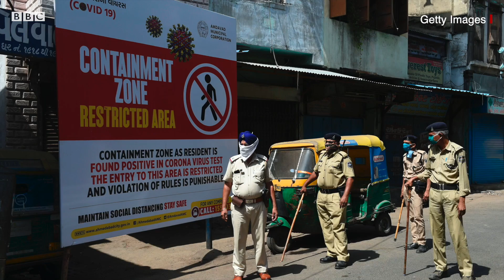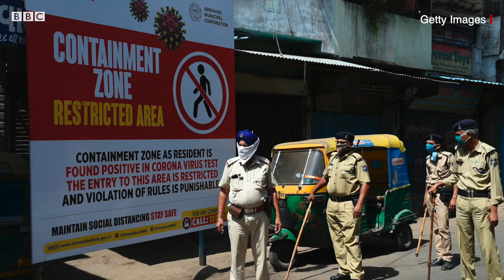Corona Virus Gujarat માં વધારે ઝડપથી ફેલાશે?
લૉકડાઉન 4.0 શરૂ થઈ ચૂક્યું છે અને ગુજરાત સરકારે નવેસરથી મળનારી છૂટછાટની જાહેરાત પણ કરી દીધી છે.

મુખ્ય મંત્રી વિજય રૂપાણીએ ગુજરાતમાં સિટી બસ અને આંતરજિલ્લા એસટી બસ ચલાવવાથી લઈને પાનના ગલ્લા, બજાર અને કૉમ્પલેક્સમાં દુકાનો, હૅર સલૂનો અને ચાની કીટલી ખોલવાની જાહેરાત કરી દીધી છે.

જોકે, આરોગ્યનિષ્ણાતોનું માનવું છે કે લૉકડાઉનનો હેતુ કોરોના સંક્રમણને ફેલાવાથી રોકવાનો છે ત્યારે છૂટછાટ આપવાથી કોરોનાના સંક્રમણ સામેની લડત નબળી પડી શકે છે.

આ વીડિયોમાં અમે આ જ મુદ્દા પર વધુ પ્રકાશ પાડવાનો પ્રયત્ન કરશું કે શું ગુજરાતમાં લૉકડાઉનમાં રાહતો આપવાના સરકારના નિર્ણયથી ગુજરાતમાં કોરોનાના પરિસ્થિતિ બેકાબૂ બની જશે?

કેન્દ્ર સરકારે સ્પષ્ટ કરી દીધું છે કે લૉકડાઉન 4.0માં કેન્દ્રીય નિર્દેશોમાં કોઈ ઢીલ રાજ્ય સરકારો નહીં આપી શકે, જો રાજ્ય સરકારો ઇચ્છે તો લૉકડાઉનમાં વધારે કડકાઈ કરી શકે છે.

તમે અમારી સાથે જોડાઈ શકો છો :

JioChat Channel : BBC Gujarati
Helo : BBC News ગુજરાતી
ShareChat : bbcnewsgujarati